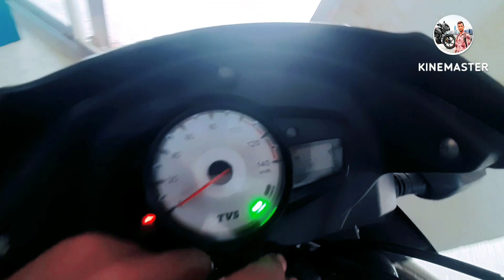আপনার স্বপ্নের বাইক কিনুন একদম কম দামে (used bike showroom 2022 😮😮